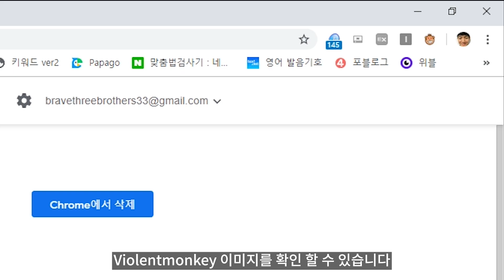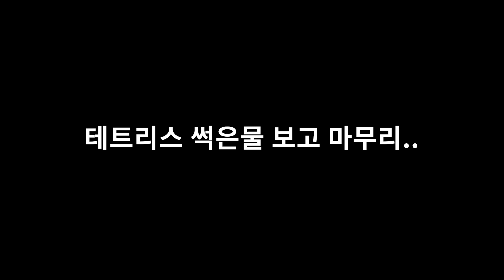Jstris의 게임 테마를 바꾸는 방법 (feat. 뿌요뿌요 테트리스, 테트리스99, 한게임 테트리스)